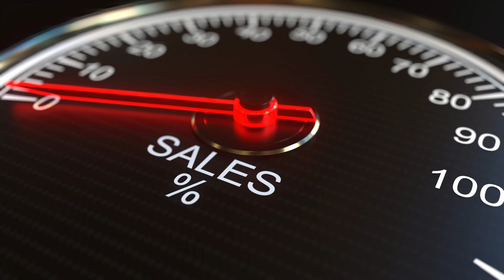How to determine if you are hiring the right type of sales leader, with Karen Gordon - FFF EP147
Hiring the right salesperson for the stage your company is currently in is crucial to your success. As Karen Gordon emphasizes, the importance lies in understanding the unique needs of your company’s growth phase and finding someone who can meet those specific demands. Early-stage companies might require a salesperson who is versatile and capable of wearing multiple hats, from creating sales emails to collaborating with marketing. On the other hand, more established companies might need someone who excels in managing and growing a sales team. Hiring someone not ready for the role can lead to misaligned strategies, wasted resources, and missed opportunities, ultimately hindering your company’s growth.

Karen Gordon is a distinguished go-to-market leader with a career dedicated to building and scaling early and growth-stage startups. Most recently, she served as the Executive Vice President and a founding team member at GoodShuffle Pro, a SaaS platform for event companies. Under her leadership, GoodShuffle Pro grew from zero dollars to over five million in annual recurring revenue, leading to their Series A funding in January 2024. Currently, Karen is a consultant and advisor to businesses looking to scale, leveraging her extensive experience in revenue generation, marketing, and product management. Her expertise is sought after by companies aiming to achieve significant growth and operational excellence.

What you'll Learn:
What are the crucial factors to consider when hiring a salesperson for different stages of a company's growth?

How can founders identify red flags and ensure they hire the right sales leader for their needs?

What strategies can early-stage companies employ to build trust and effectively scale their sales efforts?

Sales leaders: What are the challenges you are faced with? Would you like some ideas on how to solve them? Hamish will shortly be releasing our first "Listener questions" episode and we want to hear from you! What's the burning question you want an answer to? What do you think of the show?

Resources:
Grit by Angela Duckworth
Who: The A Method for Hiring by Geoff Smart and Randy Street
Multipliers by Liz Wiseman
Any book by Adam Grant or Brené Brown